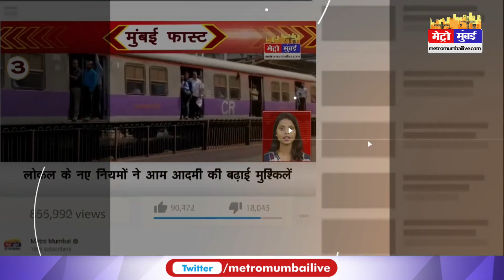आज होगी संजय राउत की जमानत याचिका पर सुनवाई, फिर जाएंगे जेल या मिलेगी बेल?